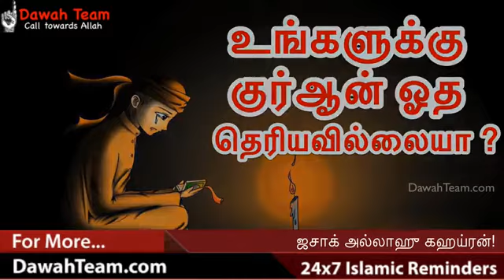உங்களுக்கு குர்ஆன் ஓத தெரியவில்லையா ? ᴴᴰ┇ அழகிய நினைவுறுத்தல்┇Dawah Team ! Tamil bayans!!!